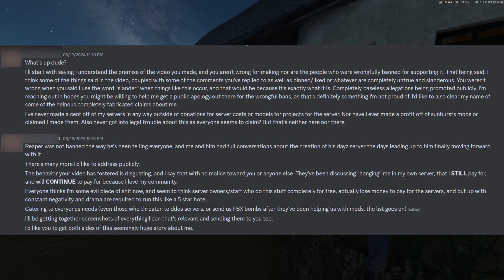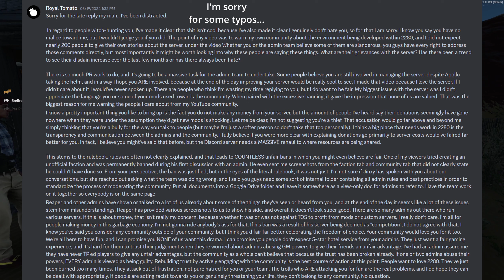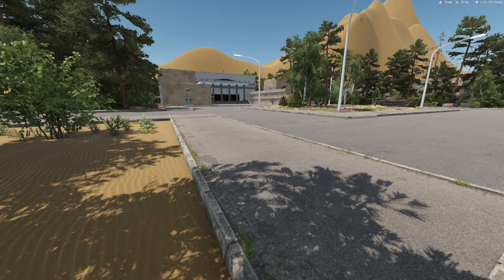ARMA Reforger Fallout 2287 - An update on my Fallout 2280 video and visiting the new server...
- Creator of my outro music